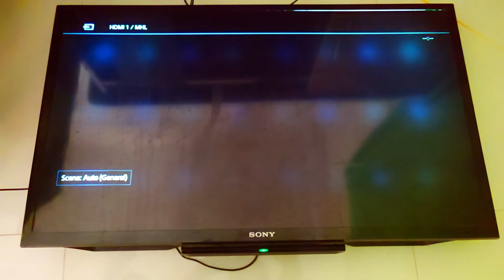How To Connect CPU To Tv In Easy Way / TV Use As Monitor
Friends in this video we are going to discuss about how to connect cpu to tv in very easy way.

My equipments for video shoot

mi10i(Main Camera) =
One plus nord 2 (Second Camera) =
1 maono mic =
2 mic =

1 Monitor =
2 monitor =
1tb Hard disk =
500gb hard disk =
250gb ssd =
Editing headphone =
Gaming Headphone =

how to connect cpu to tv

how to connect cpu to lcd

how to connect cpu to tv with hdmi cable

 how to connect cpu to tv without hdmi

how to connect cpu to tv with hdmi to vga converter

tv ko cpu se kaise connect kare

 cpu me tv kaise connect kare